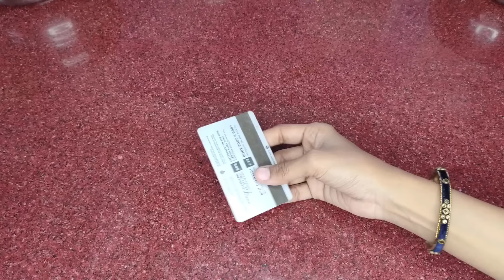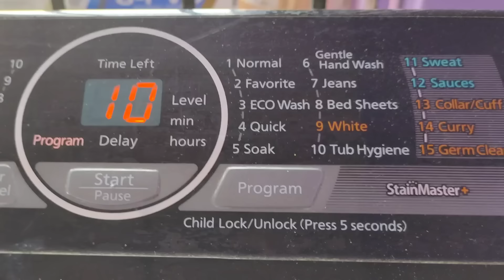வாஷிங் மெஷினில் மாசம் ஒரு முறை போடுங்க|kitchen tips|washing machine tips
# kitchen cleaning tips and tricks in Tamil

குக்கர் யூஸ் பண்ற பலருக்கும் தெரியாத விஷயம்💁|kitchen tips|cleaning tips|samayal kurippugal|home tips

Kitchen tips in tamil | ,indian recipe tamil,indian recipes tamil,indian recipe,indian recipes,Amazing kitchen tips Kitchen
Kitchen Organization
Habitsfora Clean Kitchen
CountertopCleaning Tips
Kitchen Organization
freshtamil vlogs
Kitchencountertopcleanin Tamil
Kitchencleaning Tamil
Top10KitchenIn Tamil
Samayalarai Tips
Kitchen Tips
Kitchen TipsAndHacks
Awesome kitchen  Indian Kitchen
cleaning tips Kitchen Cleaning Hacks , ,mixie tips  Cleaning tips in Tamil,How to clean
Happy cooking.